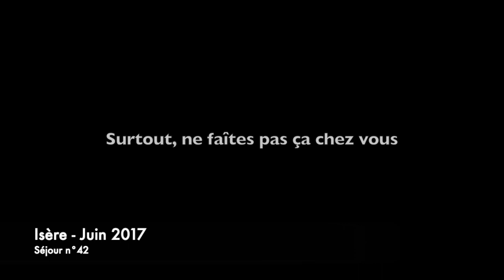Isère - séjour n°42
42ème séjour organisé par Comme les Autres en Isère.
On vous emmène !